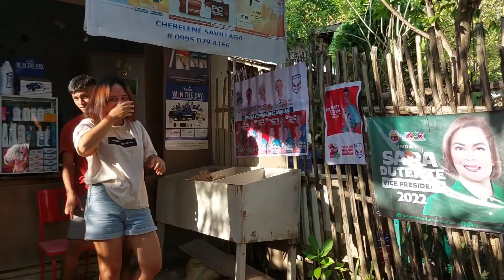MAKISAYA SA LUGAR KO SA PROBINSIYA.//BRGY. KIPALILI//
Araw ng Kipalili 2022 balik normal na. Laking pasalamat ng bawat isa dahil tuloy ang ligaya. Naidaos ang mga ganap na matiwasay at napakasaya. Iba talaga pag Barangay Kipalili na ang bumida..hahahaha...// @dodztourta4657